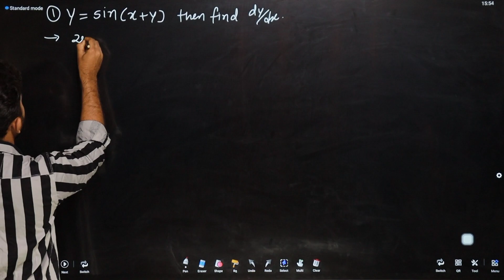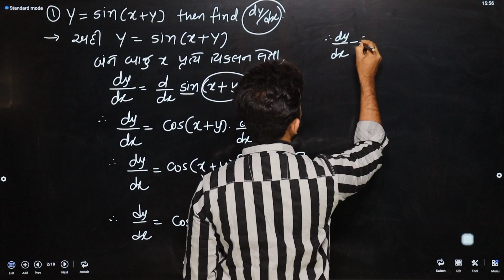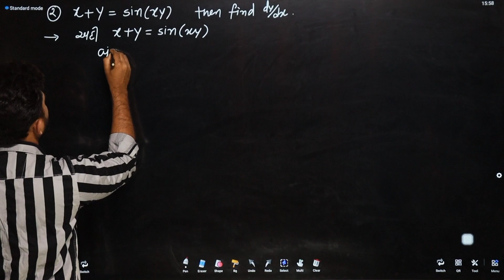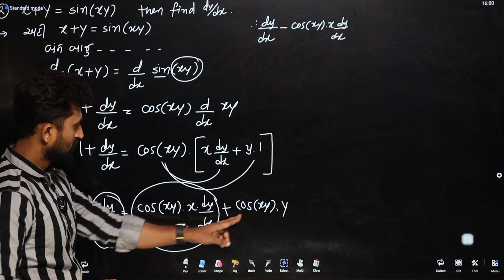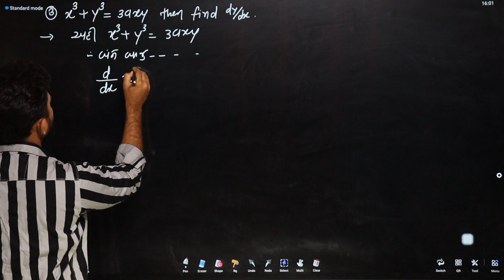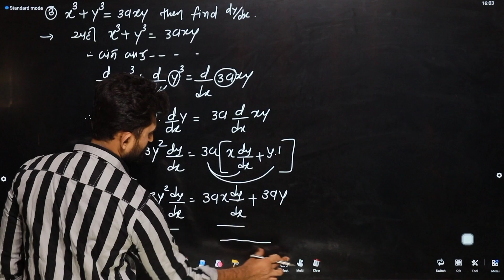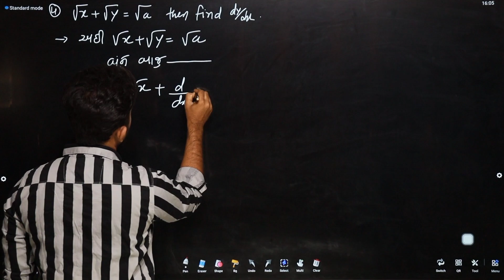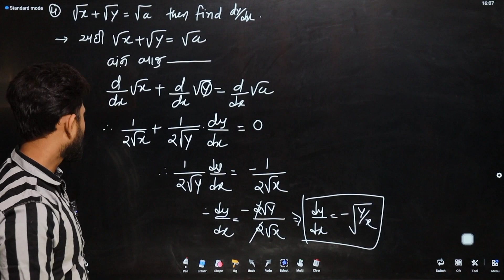CHAPTER 2 DIFFERENTIATION TYPE 4 | MOST IMP | GTU DIPLOMA SEM 2 ENGINEERING AND APPLIED MATHEMATICS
CHAPTER 2 DIFFERENTIATION TYPE 3
4 DIFFERENTIATION BY CHAIN RULE  | MOST IMP | GTU DIPLOMA SEM 2 ENGINEERING AND APPLIED  MATHEMATICS

gtu

gtu diploma mathematics

maths 2

applied mathematics

engineering mathematics

4320001

4320002

most imp

chapter 2

type 3

differentiation by chain rule

easy method

સાંકળનો નિયમ

imp numericals

differentiation

differentiation and its application

formula

formula of differentiation

derivatives

formula of derivatives

principle of differentiation

important

imp

most imp

વિકલન

વિકલન અને તેના ઉપયોગો